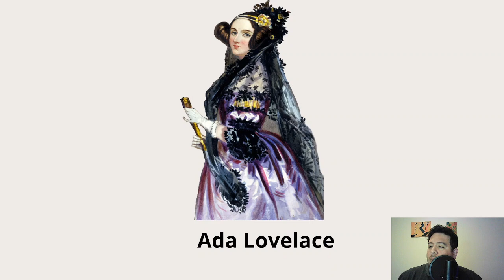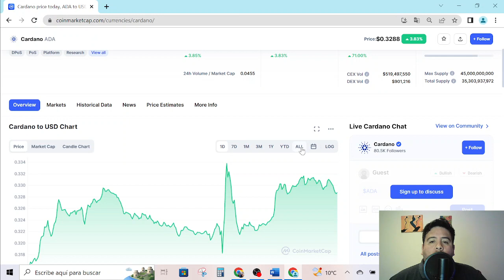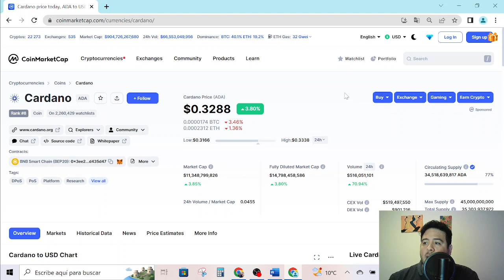QUE ES ADA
Canal dedicado a las criptomonedas de caracter educativo.
No somos asesores financieros ni damos recomendaciones de inversion